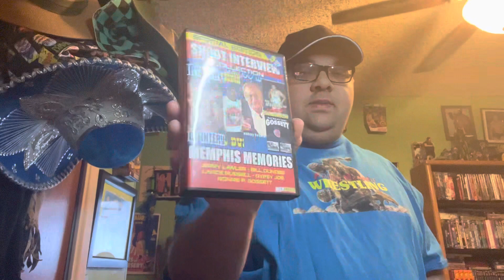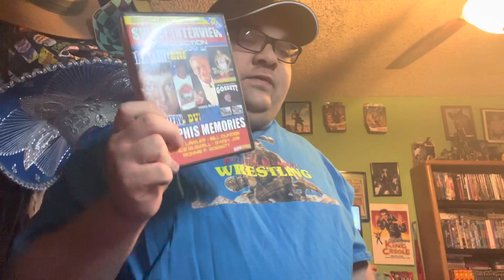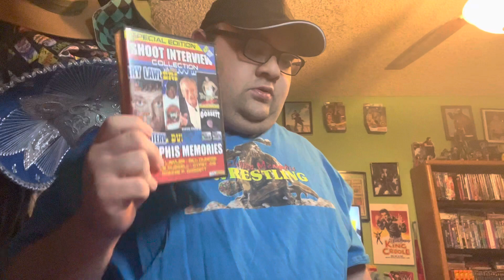Review: Lance Russel shoot interview.